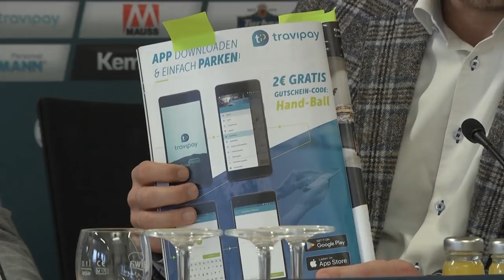Die Pressekonferenz vor der BLACK NIGHT gegen Die Eulen Ludwigshafen